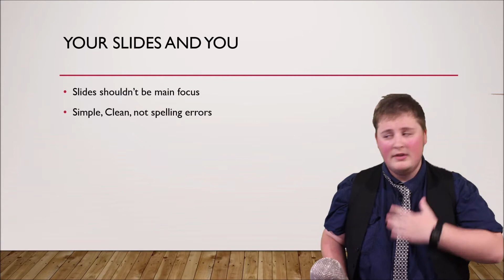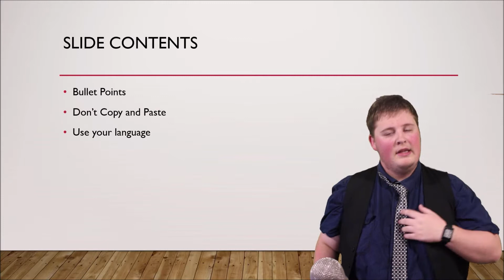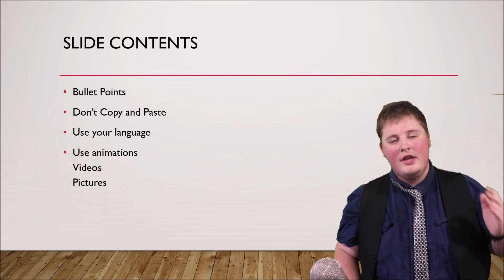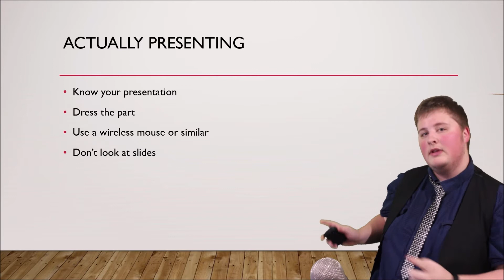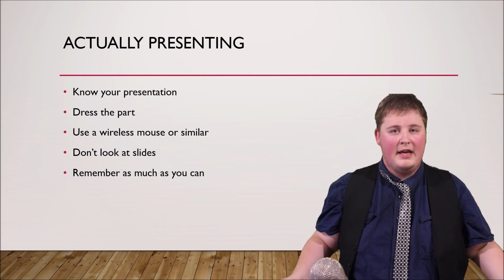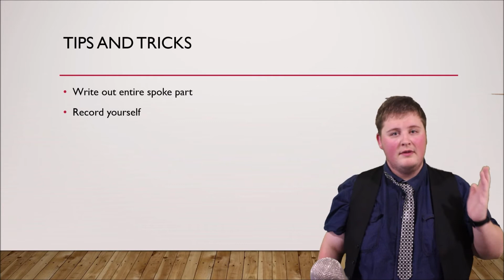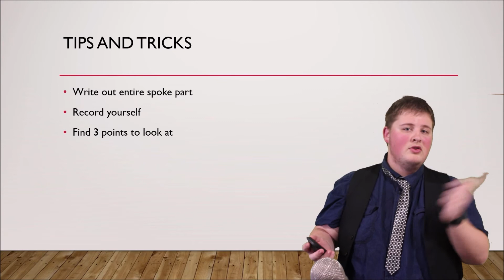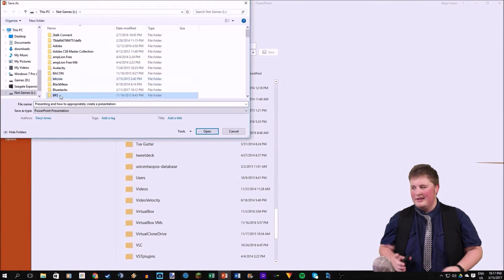How To Create and Present Slides | LYTS#7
In this Episode: Daryl talks about he does presentations and shares his tips and trick on how he does it. The tie was worn in the way it was to emphasize the point of appropriate dress

This video was used as entry into round 7 of the Last YT'er NZ Standing Competition